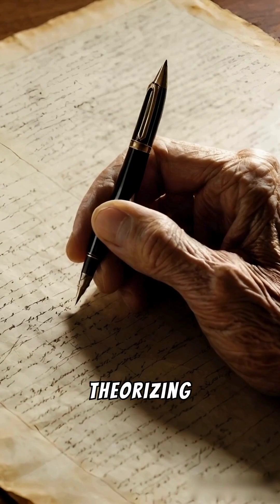Cosmic Pioneers. Konstantin Tsiolkovsky (Part 2)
Discover how a humble schoolteacher designed the ENTIRE space age in 1903. 🚀 From the master equation every rocket still uses, to multi-stage rockets, space stations, and the plan to colonize Mars. These are the revolutionary achievements of Konstantin Tsiolkovsky, the genius who drew the map to the stars while the world was just learning to fly.